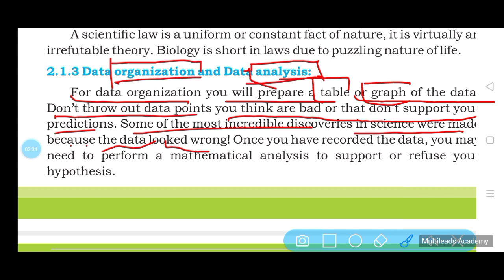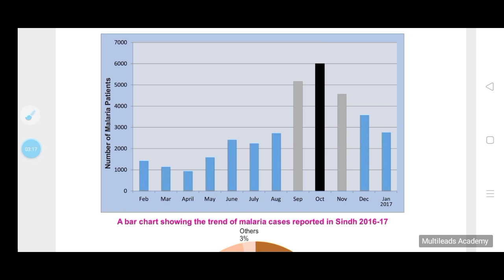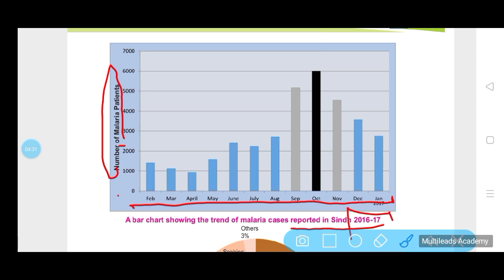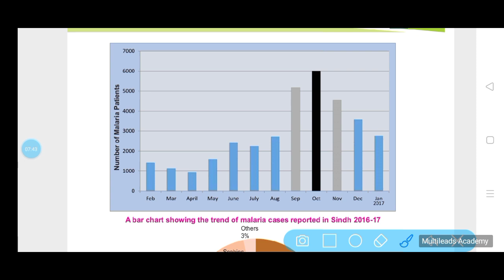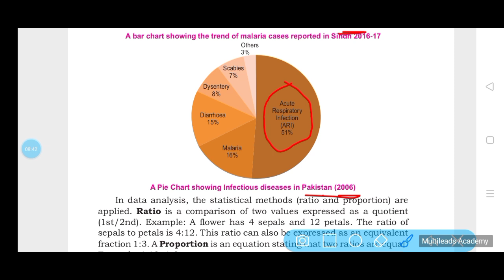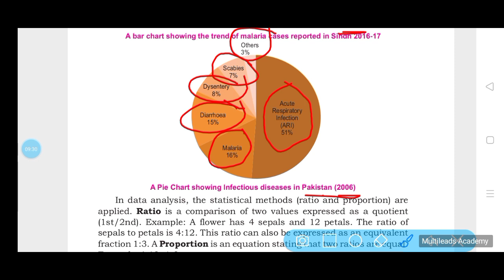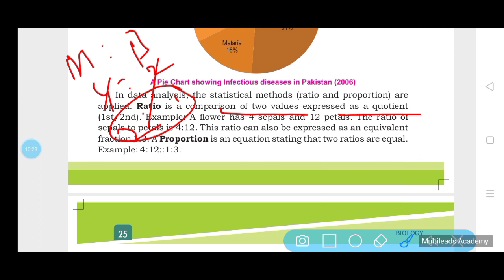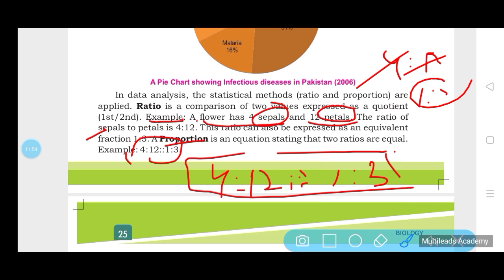Data Organization data analysis | Chapter 2 | 9th class Biology || Lec. 6